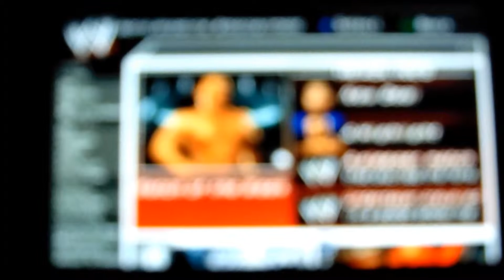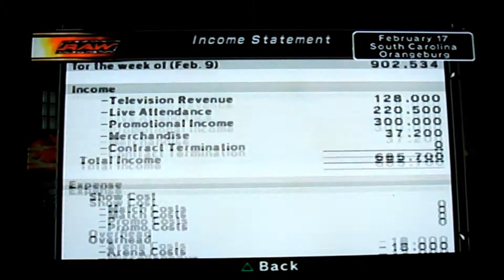Smackdown vs Raw 2007 - GM Mode(Part 38) Rey Gets Beatdown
After 2 weeks after the madness of the royal rumble, smackdown and I are starting to get ready for wrestlemania, but in the mean time how about an ol' school 1v1.

* Note that Lemmy Kilmister from Motorhead died recently and that I at least leave a note that it happened. \,,/ ROCK N ROLL!